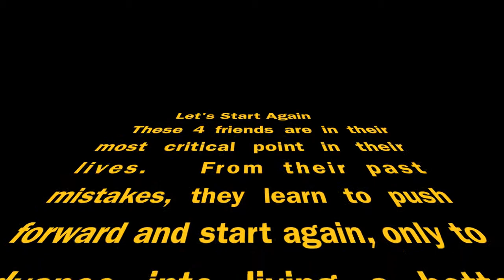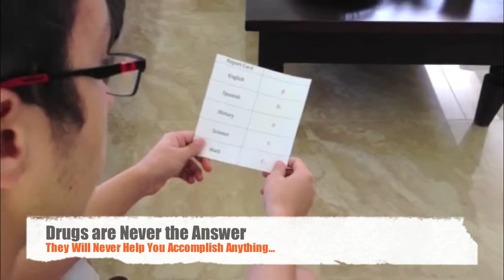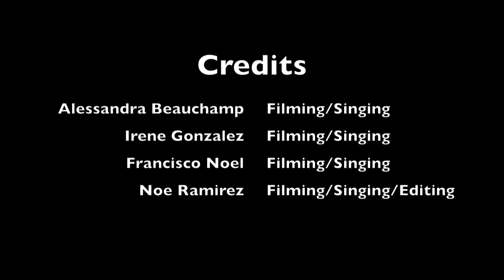Let's Start Again English Ballad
Ballad sung by us for Mrs. Sanders British Literature class.

Rhythm is from "It's Time" by Imagine Dragons